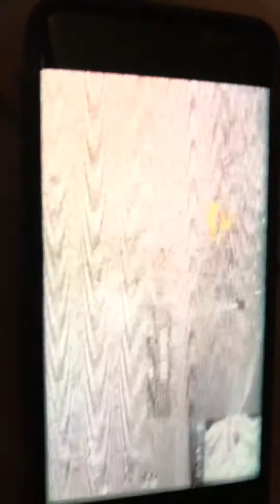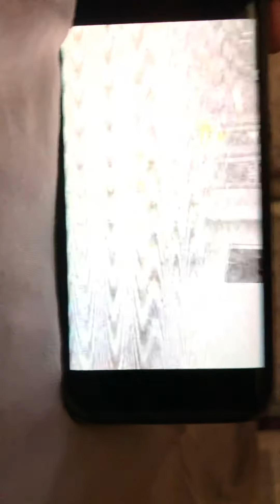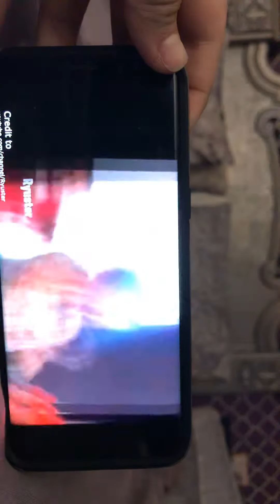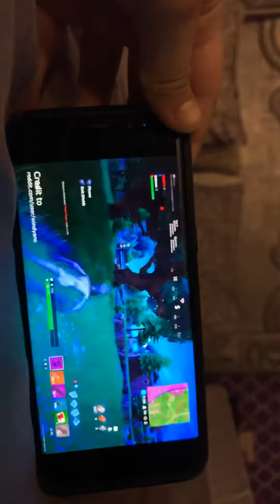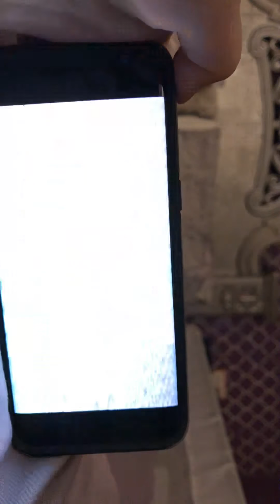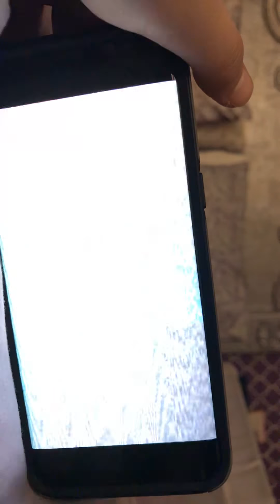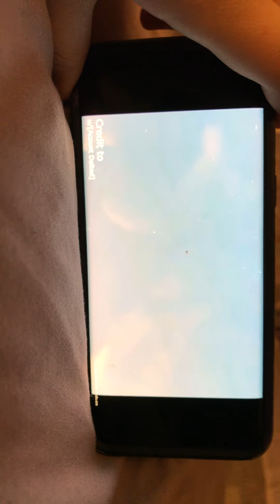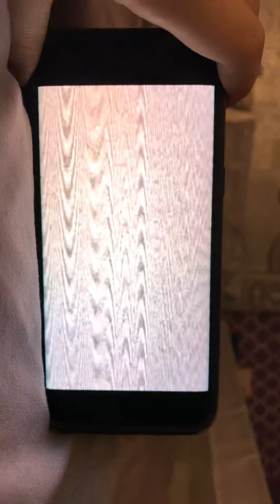Try not to laugh Fortnite